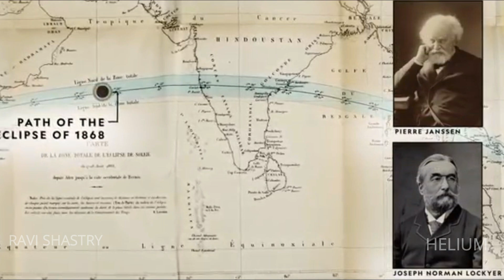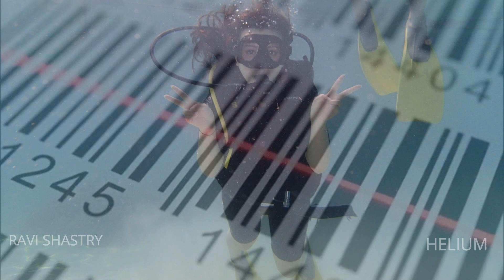HELIUM FACTS IN TELUGU BY RAVI SHASTRY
HELIUM FACTS IN TELUGU
HELIUM WAS DISCOVERED IN 1868.HELIUM NAME WAS TAKEN FROM GEEK GOD CALLED ''HELIOS'' HE CALLED AS GEEK GOD OF THE SUN. HELIUM WAS 2nd LIGHTEST ELEMENT IN THE UNIVERSE 1st LIGHTEST ELEMENT WAS HYDROGEN.